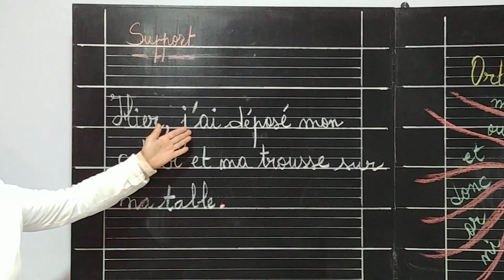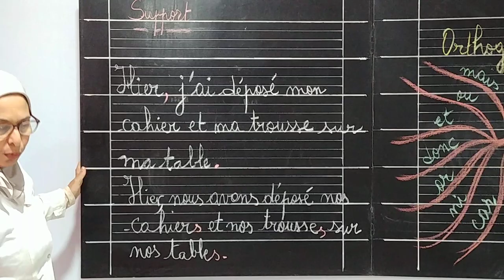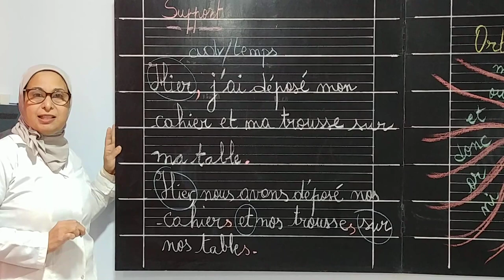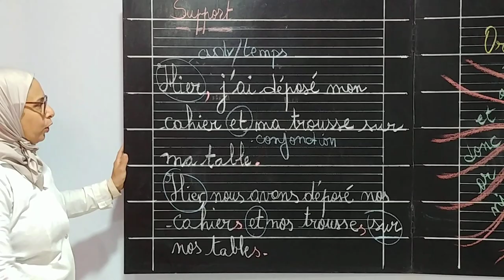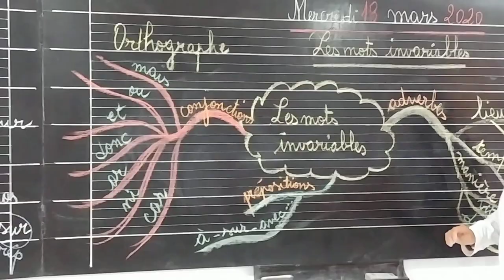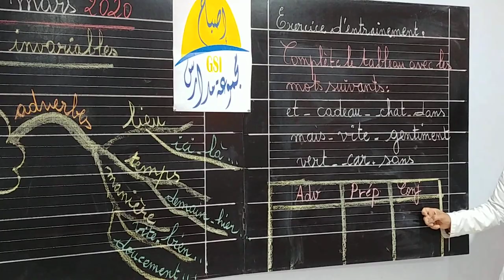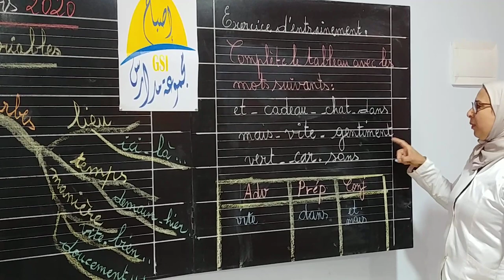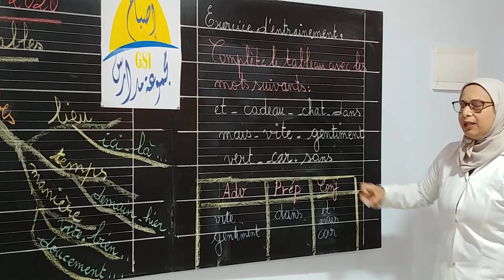CE6 - FRANCAIS : orthographe les mots invariables